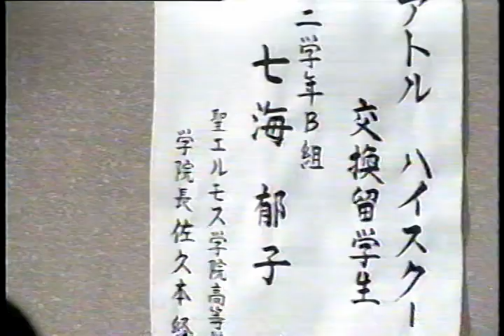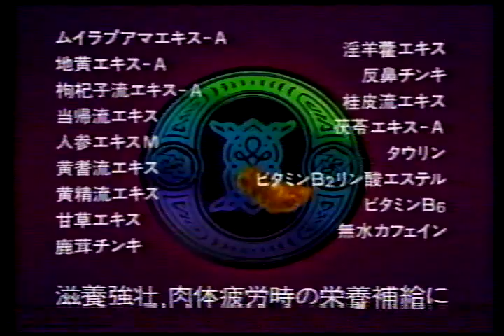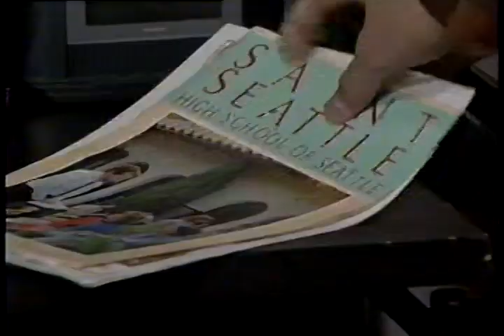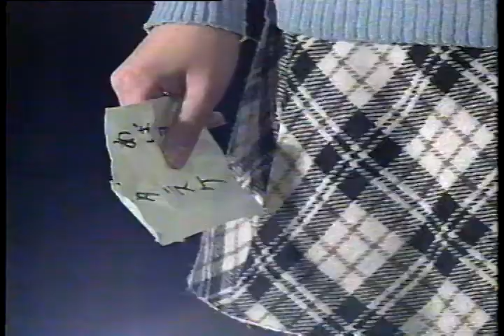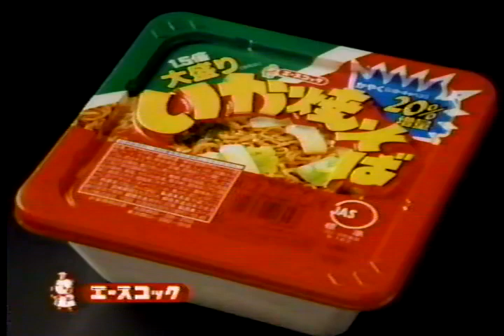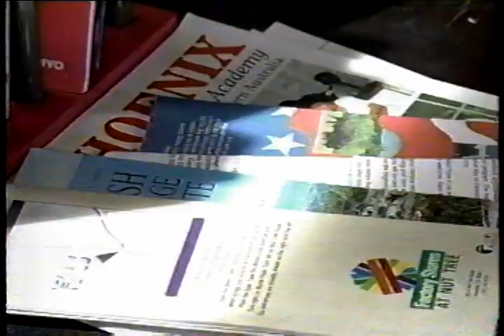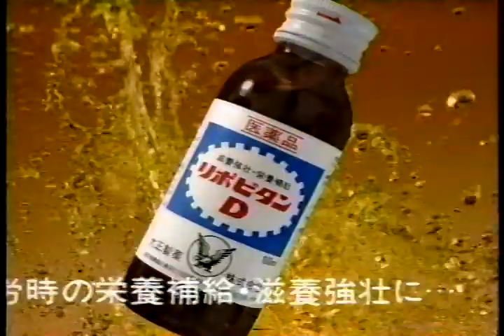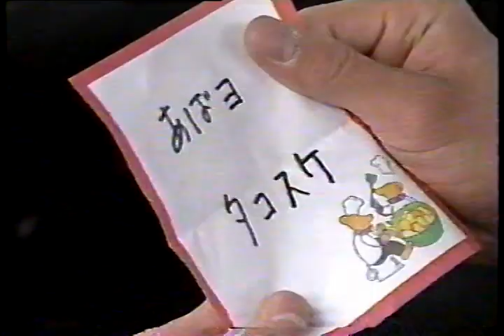sankaku heart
futatusikanokottenaidesu